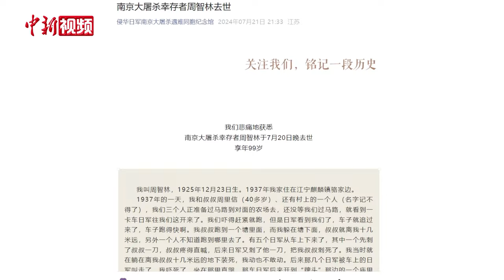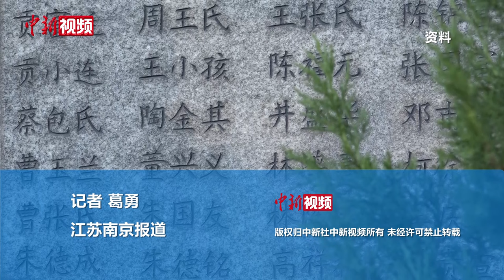南京大屠杀幸存者周智林离世 享年99岁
7月21日晚，侵华日军南京大屠杀遇难同胞纪念馆发布消息，南京大屠杀幸存者周智林于7月20日晚离世，享年99岁。

周智林生于1925年12月23日。老人生前曾回忆，1937年的一天，他和叔叔正准备过马路，有5个日军从车上下来，当时，周智林的叔叔就被日军用刺刀刺死，周智林也被日军刺伤，动也不敢动。周智林在南京大屠杀期间三次死里逃生的经历，也只和家人、邻居说过。2015年，周智林的亲身经历以口述证言的形式得到保存。周智林生前曾说，希望年轻人永远不要忘记当年被杀害的无辜百姓，好好学习、努力工作。

2024年是南京大屠杀惨案发生87周年。截至目前，南京侵华日军受害者援助协会登记在册在世的南京大屠杀幸存者仅剩30余人。